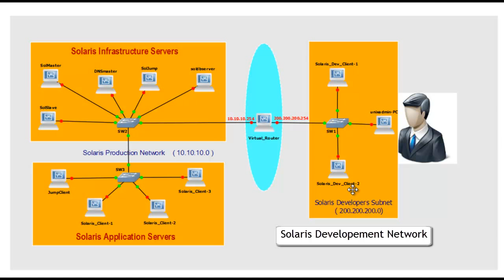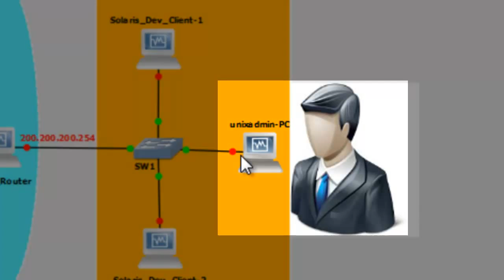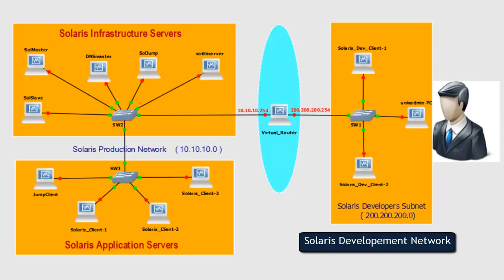Solaris Enterprise Network used for Solaris Administration Training